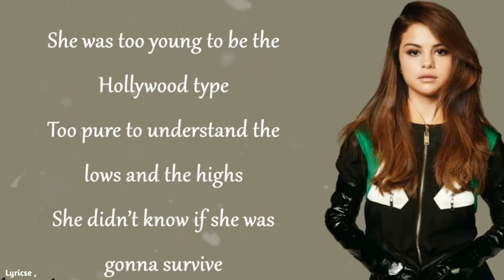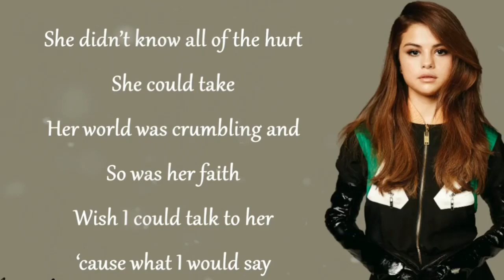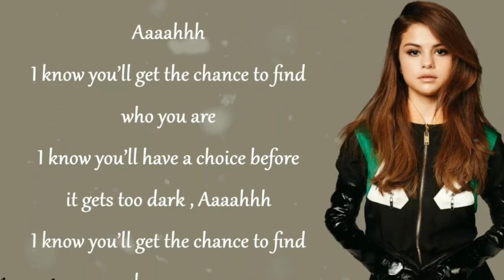Selena Gomez - She (Lyrics) Video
Selena Gomez - She (Lyrics)

 🎤 Lyrics: Selena Gomez - She

Toh-ta-da-da-da-ta-da-ta-da Ta-da-da-da-ta-da-ta-da Ta-da-da-da-ta-da

 [Verse 1]
She was too young to be the Hollywood type Too pure to understand the lows and the highs She didn't know if she was gonna survive It all got so much better with time

 [Pre-Chorus]
 All of the evil eyes Tequila before sunrise I'd tell her to watch her back That she's worth more than that

[Chorus]
'Cause she was a girl with good intentions Yeah, she made some bad decisions And she learned a couple lessons Wish I could tell her She was a girl with good intentions Didn't need the second guessing Didn't need to ever question Wish I could tell her

[Verse 2]
 She didn't know all of that hurt she could take Her world was crumbling and so was her faith Wish I could talk to her, 'cause what I would say "Oh baby, you're enough to get you out of this place"

[Pre-Chorus]
 All of the flashing lights Tequila before sunrise I'd tell her to watch her back That she's worth more than that

[Chorus]
 But she was a girl with good intentions Yeah, she made some bad decisions And she learned a couple lessons Wish I could tell her She was a girl with good intentions Didn't need the second guessing Didn't need to ever question Wish I could tell her

[Post-Chorus]
Toh-ta-da-da-da-ta-da-ta-da Ta-da-da-da-ta-da-ta-da Ta-da-da-da-ta-da I tried to tell her

[Chorus]
She was a girl with good intentions Yeah, she made some bad decisions And she learned a couple lessons Wish I could tell her (Wish I could show you) Didn't need the second guessing (Wish I could show you) Didn't need to ever question Wish I could tell her

 [Outro]
Wish I could show you Wish I could show you Wish I could show you Wish I could show you .